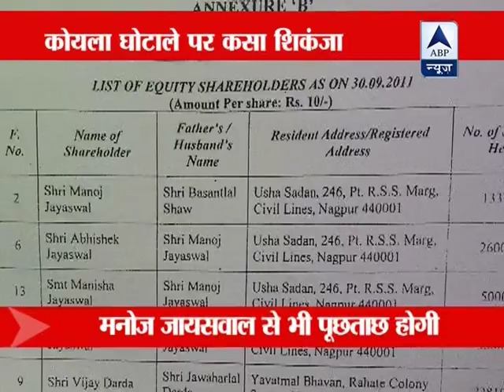CBI to question Congress MP Vijay Darda on coalgate